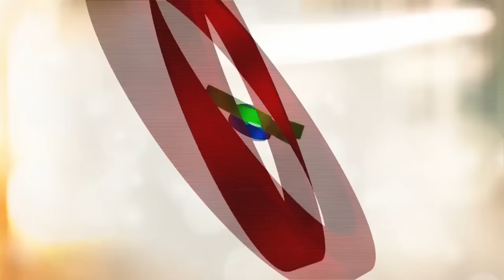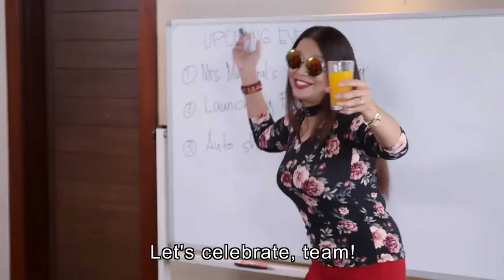Full Episode 70 | A Love to Last